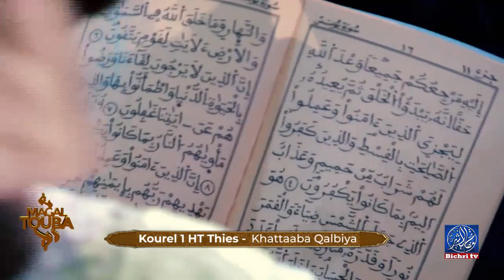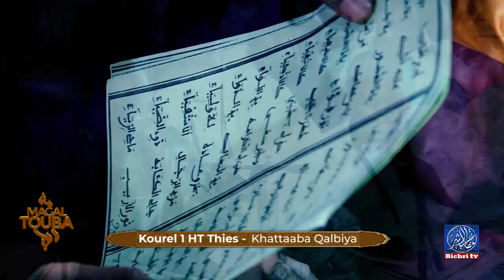Khattaaba Qalbiya Kourel 1 Hizbut Tarqiyyah Thies Grand Magal de Touba 2020